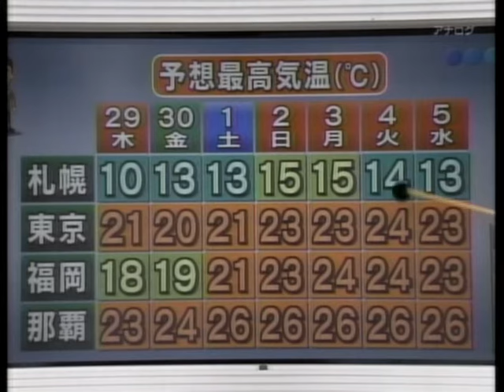NHK気象情報 今日の春ちゃん2010-04-28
※動画権利者に配慮し五月末日までにこの動画は削除します。

岩手はまだ桜散ってないですよ。川っぺりで寒い水沢競馬場ではまだまだ三分咲きのようで、５月３日から５日にかけてお客さんの騎乗体験やってます。
NHK気象・災害情報がリニューアル。
春ちゃんの気象豆知識。